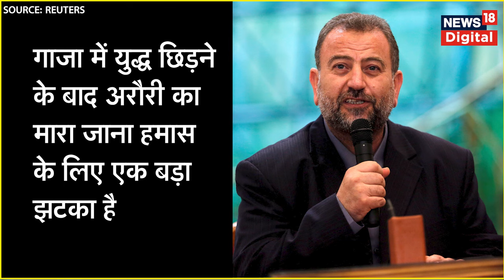Israel Hamas War : इज़राइल ने लेबनान में छुपे हमास के नेता को दी दर्दनाक मौत ! | Gaza | Hezbollah